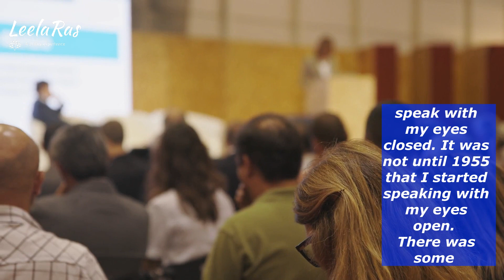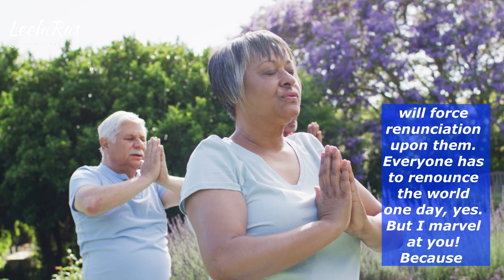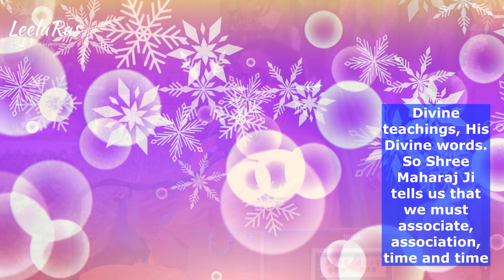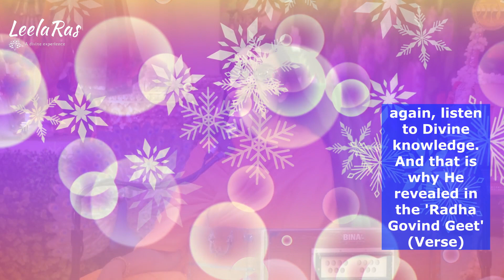The Reward of Faith (Part 20) - Sushree Diwakari Devi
What is the reward of faith in our lives? Explore the answer to this very important question, and many more related to spiritualism in this web mini-series by Sushree Diwakari Devi, preacher of Jagadguru Shree Kripalu Ji Maharaj.